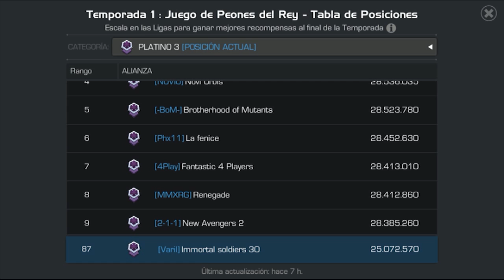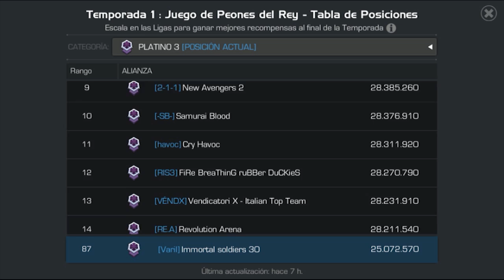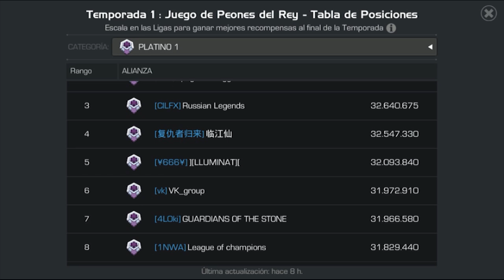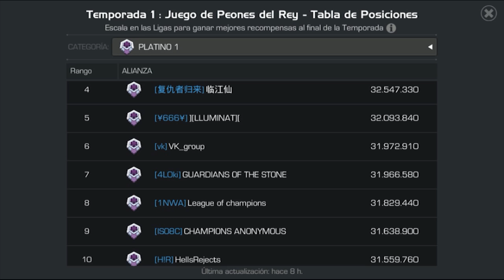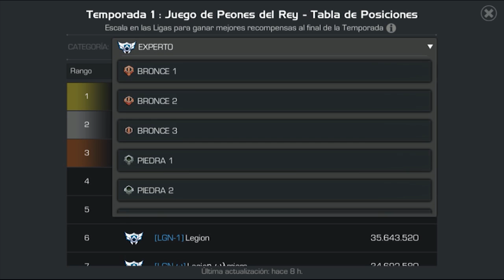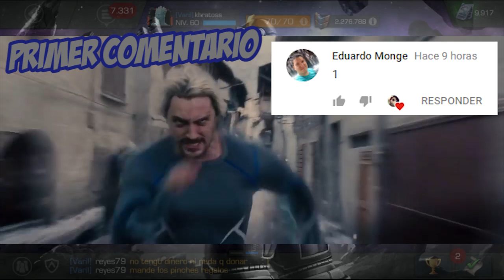Guerra de Alianzas: 1er Temporada Terminada | Resultados y Premios - MCOC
Hola cómo están players? Y bueno player, así concluyó la primer temporada de las Guerras, aquí te dejo la posición que consiguió mi alianza.

*Like para más guerras.